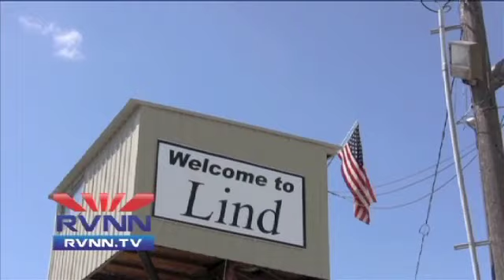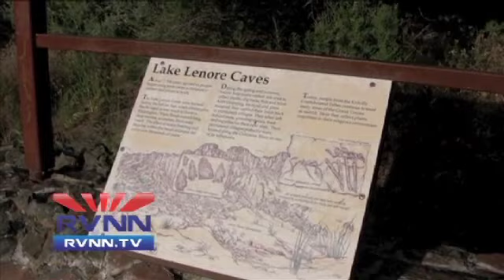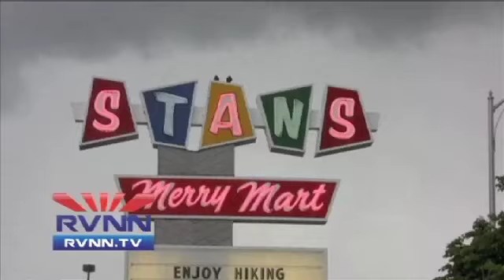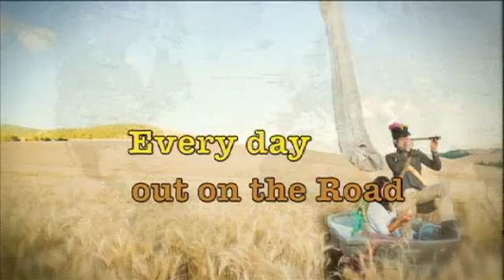Captain and Clark: Central Washington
Captain and Clark is now available on RVNN's Roku and Boxee channels!

Explore Central Washington with Captain and Clark! Come along as they visit the Lind Combine Demolition Derby, the Lake Lenore Caves, and Wenatchee!

Facebook.com/RVNewsNet
Pinterest.com/RVNN
G+ @RVNN